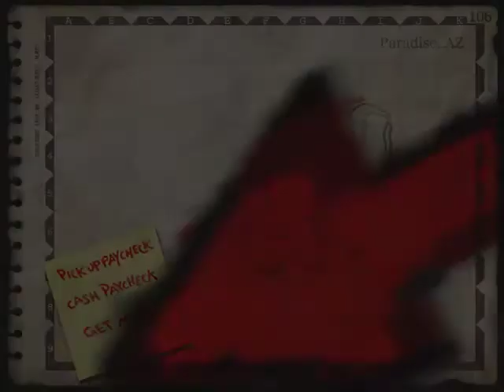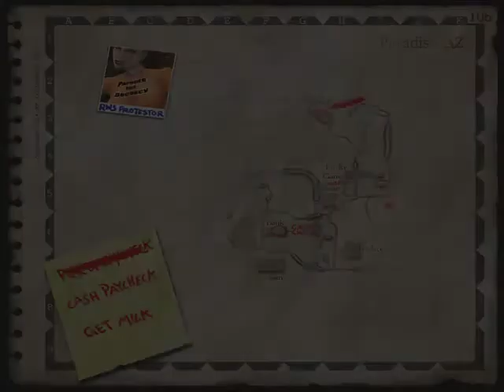Let's Play Postal 2 A week in Paradise GERMAN | Monday | Part 2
Wir holen uns unseren Check und klauen Milch